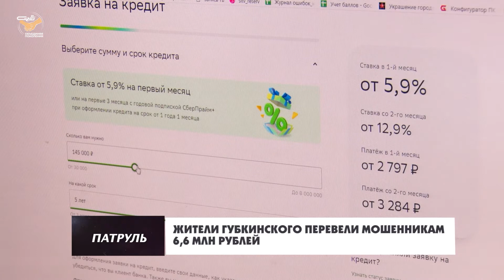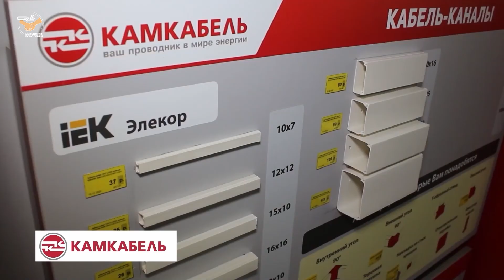Патруль от 18 января 2022